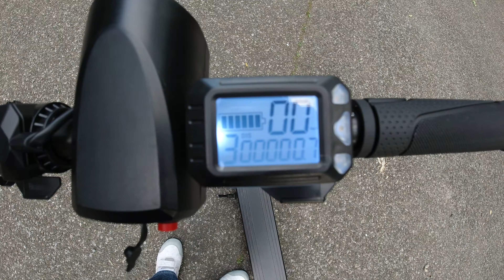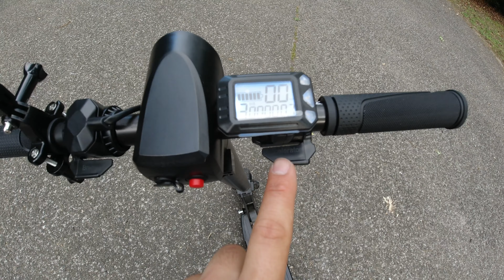電動キックボード！めっちゃ楽しい♪大人のオモチャ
詳細、ご購入はこちら

空飛ぶドローン、水中ドローン売ってます！
●ドローンテクニカルファクトリー川越　ECサイト

株式会社ジュンテクノサービスへご連絡ください。

●DJI販売特約店『ドローンテクニカルファクトリー川越』

●ドローンスクール　『Dアカデミー関東埼玉校』

●Dアカデミー関東埼玉校アカデミー埼玉Twitter

●ドローンスクールDアカデミー関東埼玉校のブログ

●スクール運営会社　株式会社ジュンテクノサービス

●ジンバル塾をやっているMIYASHITAさん

●最優秀賞いただきました！！